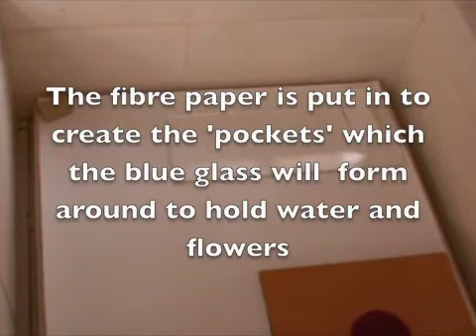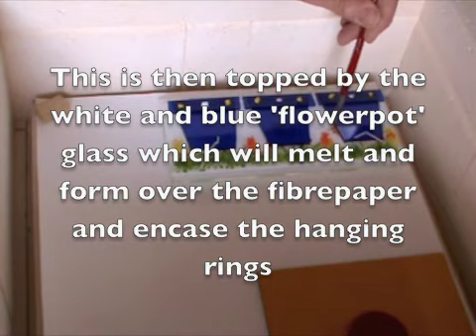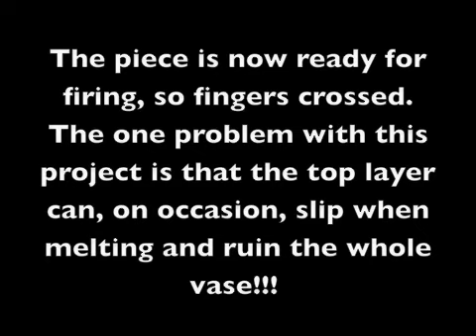Putting the bud vase in the kiln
In this short sequence we see the bud vase from the video "Cutting and Assembling a Fused Glass Bud Vase" being put into the kiln with its fibre 'pockets' ready for firing.